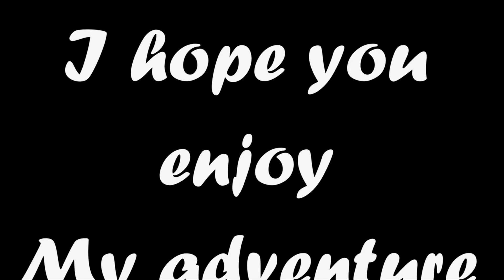Lets play American Truck Simulator, Ep 52, Just when you thought it was safe to hit the multiplayer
Hi everyone thanks for taking the time and stopping by today play on the multiplayer, its no longer safe to play multiplayer with me around, I hope you enjoy my adventure

For a free demo of the game please go to the following link you will need to hold a steam account to play the free demo of the
game.

Into gameing and like to meet like minded people? please join us on Late gamers